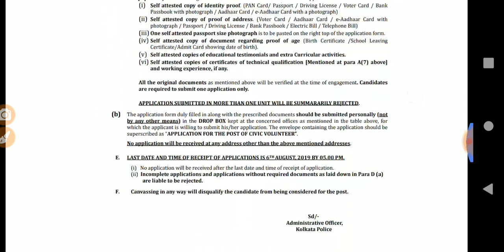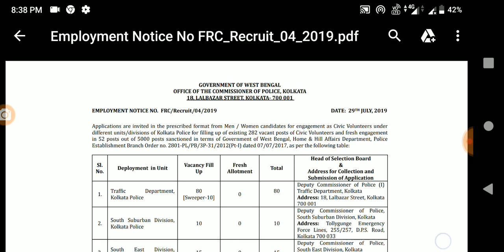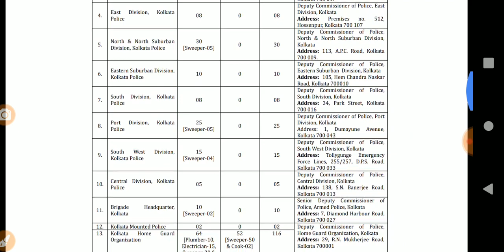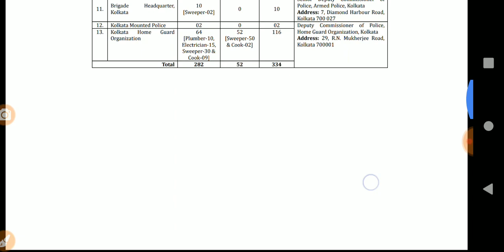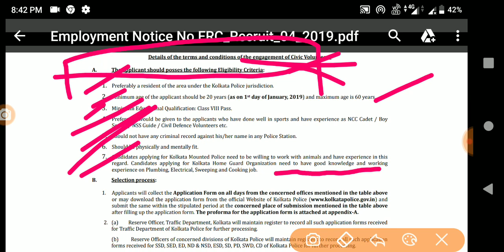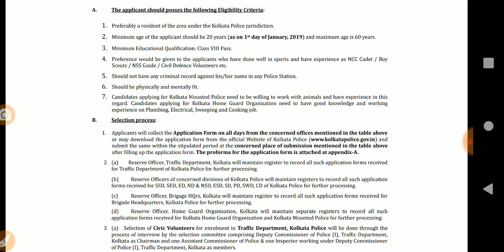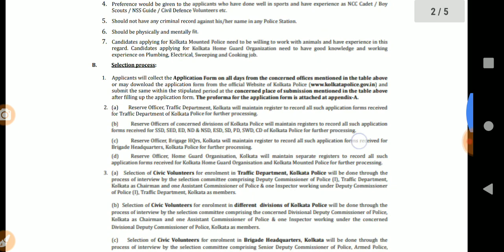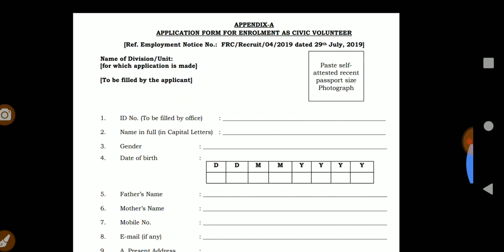Civic volunteer recruitment 2019 রাজ্যে প্রচুর সিভিক ভলান্টিয়ার নিয়োগ, মমতা পশ্চিমবঙ্গ